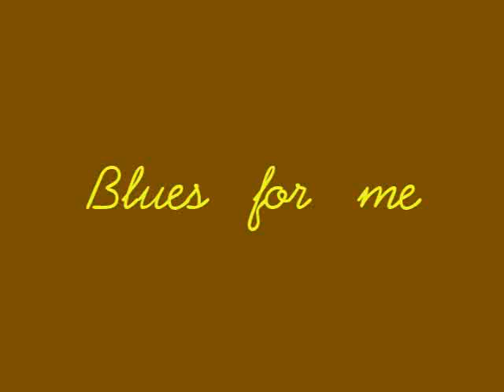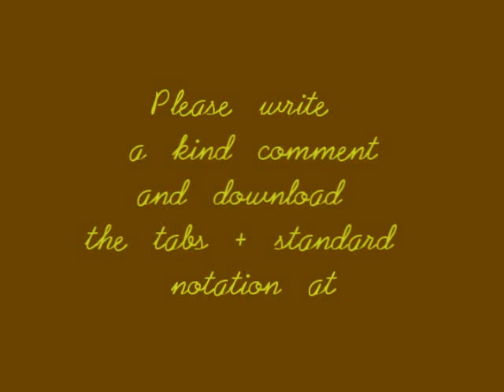Blues for me - easy blues tutorial for classical guitar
Very easy blues for classical guitar. For free tabs and standard notation and more information please follow this